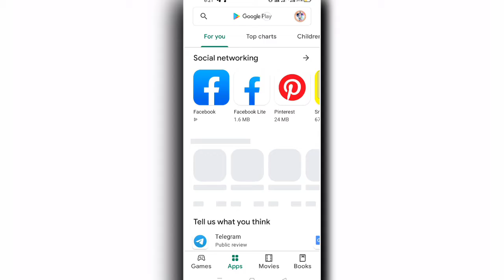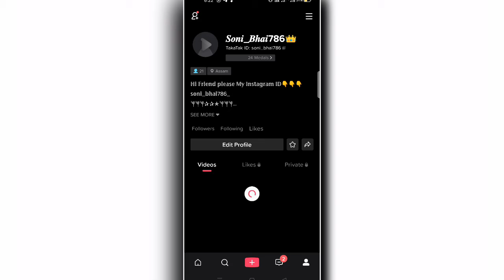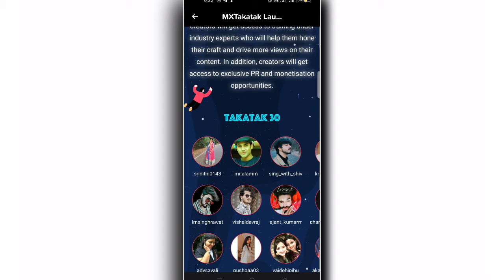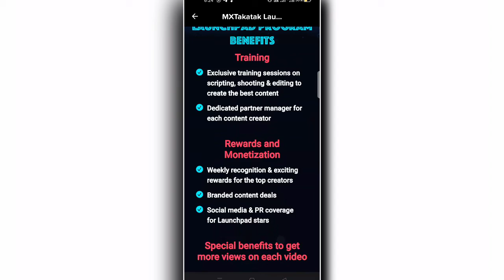mx takatak blue tick | how to get blue tick on mx takatak | mx takatak par blue tick kaise laye